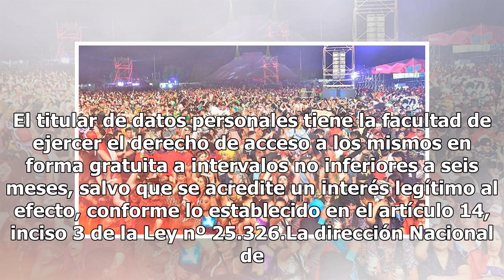Son más de 50 mil asistentes en la FDD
Recabamos sus datos con la finalidad de proveerle acceso a nuestros servicios de información periodística de Vía País, conforme lo establecido por el art. 6 de Ley 25326 Usted es responsable por la inexactitud o negativa de proporcionar sus datos. El titular de datos personales tiene la facultad de ...